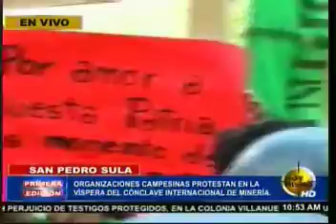Organizaciones campesinas protestan en el marco del Cónclave Internacional de Mineria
Organizaciones campesinas protestan en el marco del Cónclave Internacional de Minería que se desarrolla en Honduras.